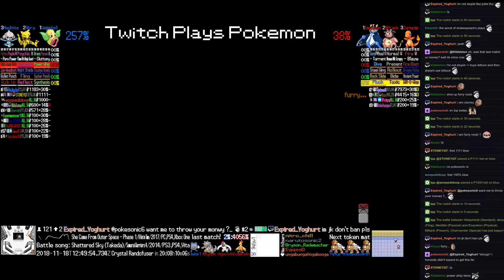Twitch Plays Pokémon Battle Revolution - Matches #136457 and #136458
#136457 [Blue: Weepinbell (Standard), Abra (Fling), Meditite (Physical)] vs [Red: Empoleon (Physical), Miltank (Present), Charmander (Special)]

9:13 : #136458 [Blue: Ledyba (a-Standard), Sentret (a-Special), Beldum (a-Standard)] vs [Red: Manaphy (a-Standard), Clefable (a-Physical), Regirock (a-Standard)]